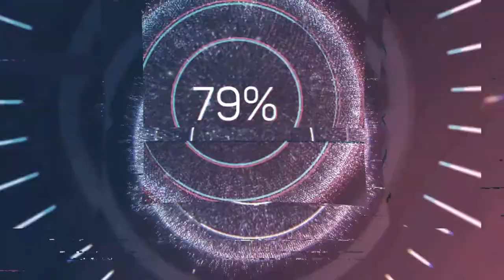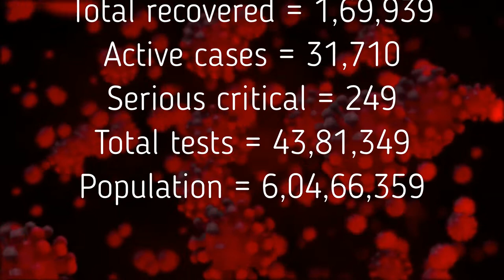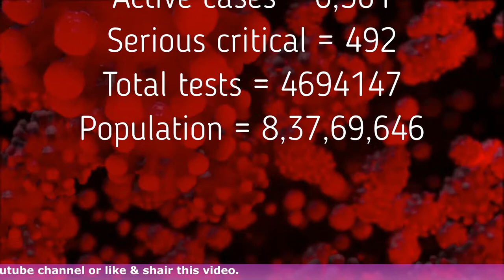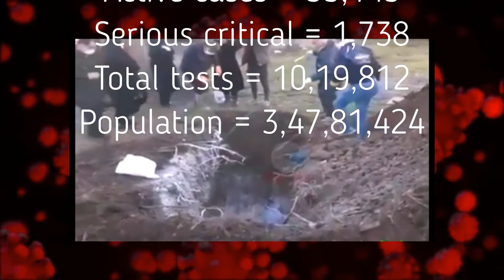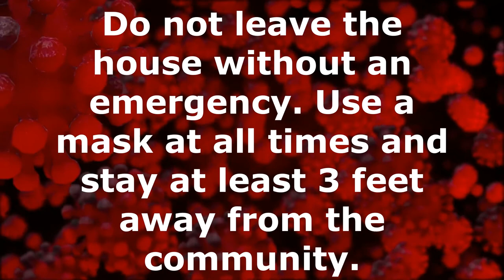COVID19 Coronavirus Cases in 20 country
coronavirus cases in world
covid19 in world
covid19 in bangladesh
corunavirus in bangladesh